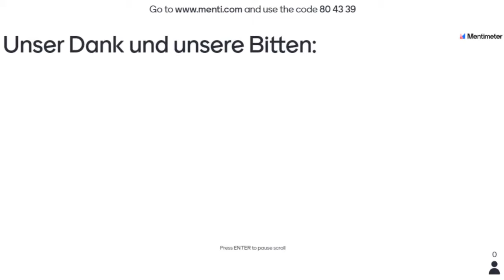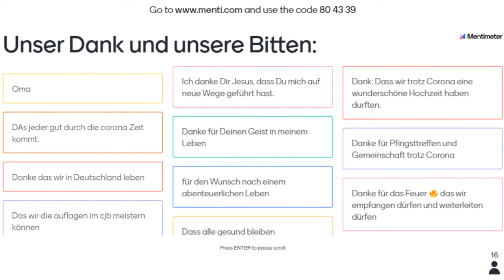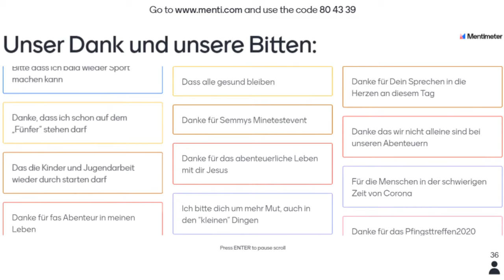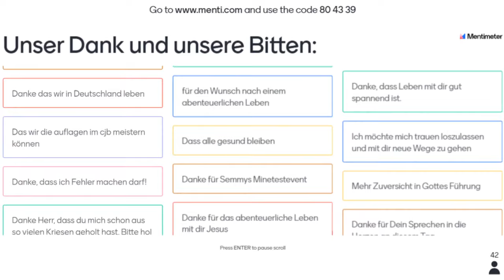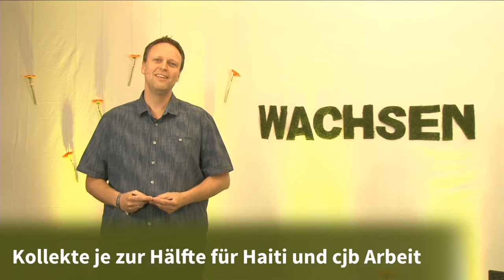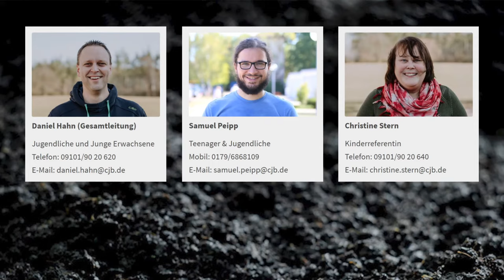Pfingsten LIVE - Sonntag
Schön, dass du eingeschaltet hast zu unserem Stream!
Im Folgenden ein paar Hinweise:

Du brauchst heute Morgen: Smartphone mit Internetzugang
Menti-Code: menti.com, Code: 80 43 39

Wir werden am Sonntag eine Kollektenspende einsammeln. 50% der Spenden sind für unser Projekt in Haiti von Familie Clotaire – die Corona-Krise hat auch Haiti erreicht. Die 2. Hälfte ist für die Kostendeckung der cjb Arbeit z.B. Pfingsten LIVE (ja, es hat auch Geld gekostet).
Wenn du so frei bist, überweise doch auf unser Konto mit dem Verwendungszweck „Kollektenspende“:
Sparkasse Fürth

Wer ist zu sehen:
Daniel Hahn führt durch den Gottesdienst. Christine Stern und Samuel Peipp beten mit uns. Die Verkündigung hält Fossi Bäumer, Marburg. Die musikalische Umrahmung gestalten Musiker aus den cjbs in AN-Bernhardswinden, Fürth, Hersbruck, Steindl und Uffenheim.

Höher
T+M: Mia Friesen / Pala Friesen
Copyright: 2014 Outbreakband Musik adm. by Gerth Medien, Asslar.

Der Löwe und das Lamm
T+M:  Brenton Brown / Leeland Mooring / Brian Johnson - - dtText:Sandra Dittmann
Copyright: 2015 Thankyou Music -- SCM Hänssler, Holzgerlingen, für Integrity Music / Meaux Mercy -- SCM Hänssler, Holzgerlingen, für Capitol CMG Publishing / The Devil Is A Liar!

Limitless
Text und Melodie:JothHunt
Rechte: 2011 PlanetshakersMinistries

Mit allem was ich bin
Text und Melodie:Ben Lütke
Rechte: 2010 Glaubenszentrum Music / adm. by Gerth Medien, Asslar.

Das glaube ich
T: Dennis Strehl / Martin Bruch  M: Ben Fielding / Matt Crocker
Copyright: 2014 Hillsong Music Publishing

Godofwonders
Text und Melodie:Marc Byrd 2000 / Steve Hindalong 2000
Rechte: 2000 Storm Boy Music / New Spring Publishing / Never Say Never Songs / Meaux Mercy